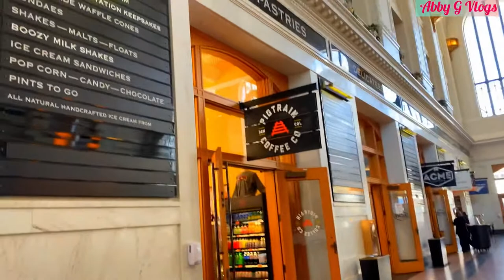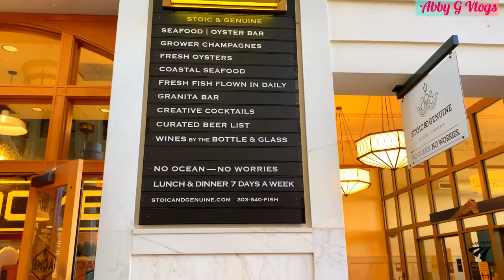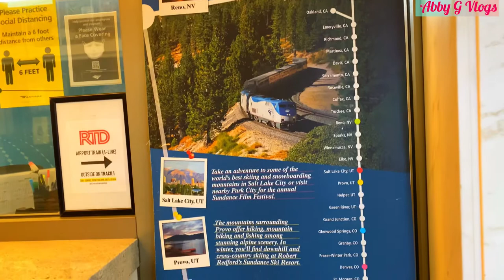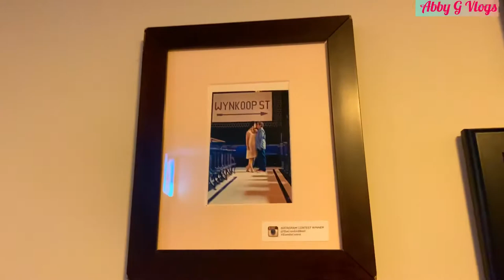La estación de tren 🚆 UNION STATION es increíble 🤩 por dentro.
La estación de tren 🚇 de la UNION STATION es increíble fue fundada en el 1881 es la más antigua aquí en esta ciudad 🌃 de Denver Colorado y aún sigue abierta en el 2020 . Es muy interesante cómo está estación 🚆 de tren cuenta con muchas cosas dentro  ella como un Hotel 🏨 llamado CRAWFORD, cuenta con muchos RESTAURANTE, también cuenta con una oficina llamada AMTRACK que en esa oficina puedes comprar tus boletos 🎫 para viajar dentro de Denver Colorado y también puedes viajar a otros estados dentro de Estados Unidos 🇺🇸 es increíble cuenta también con una línea de tren 🚞 que te lleva al aeropuerto ✈️🧳 con solo un pasaje que te cuesta 3 dólares 💵 . Es sorprendente 😉 •

Músico: ASHUTOSH